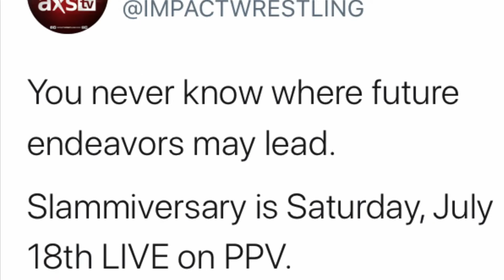Recently released WWE star signs with Impact. Set to debut at Slammiversary.